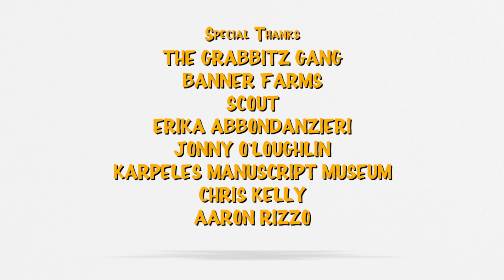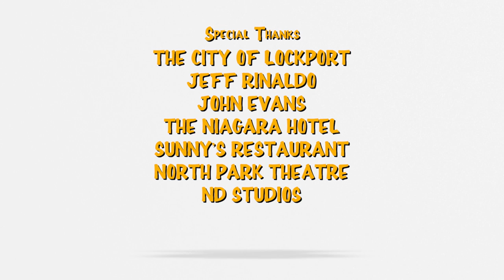Grabbitz- Pigs In The Sky (Official Music Film)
A mysterious fine art museum appears spontaneously overnight in Buffalo NY. Very few have been accepted inside, but those who have, claim they’re not the same as they were before.
With the city in an uproar, Grabbitz and his lovely girlfriend decide to see what all the fuss is about.

directed by Mac Cappuccino